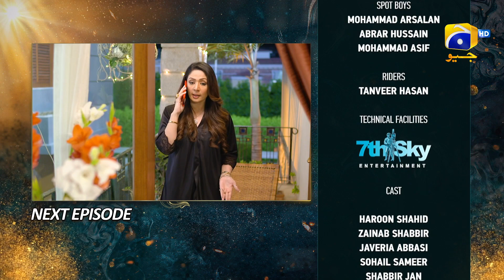Nikah Episode 44 Teaser - HAR PAL GEO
Nikah Episode 44 Teaser - 3rd March 2023 - HAR PAL GEO

Writer: Nuzhat Saman
Director: Zahid Mehmood
Produced by: Abdullah Kadwani & Asad Qureshi
Production House: 7th Sky Entertainment